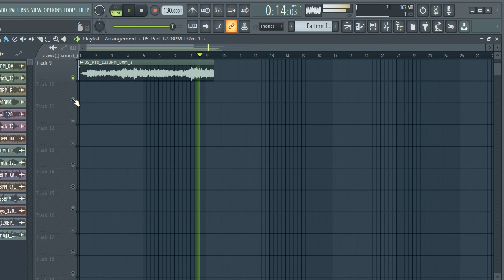FREE DOWNLOAD SAMPLE PACK / LOOP KIT | MELODY LOOPS (Drill,Trap, Rap, Hip-Hop Samples) | Rolex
SAMPLE PACK / LOOP KIT | MELODY LOOPS (Drill,Trap, Rap, Hip-Hop Samples) | Rolex